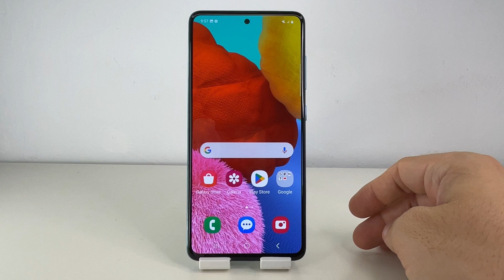COMO HACER CAPTURA DE PANTALLA SAMSUNG GALAXY A51 🟢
En este VIDEO TUTORIAL TE ENSEÑARE COMO HACER CAPTURA DE PANTALLA SAMSUNG GALAXY A51.

Mis TUTORIALES son muy RAPIDOS y te los enseñare SIN PERDER EL TIEMPO así que quédate para que APRENDAS COMO HACER CAPTURA DE PANTALLA SAMSUNG GALAXY A51.

Espero que este TUTORIAL de COMO HACER CAPTURA DE PANTALLA SAMSUNG GALAXY A51 te HAYA SERVIDO. Si te sirvió.. te agradecería MUCHO que me dejases un gran LIKE.